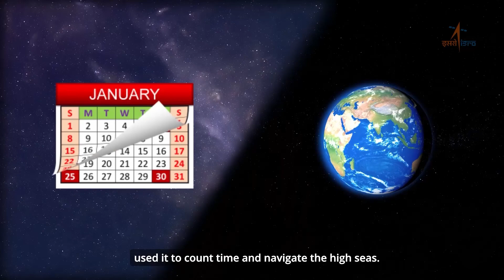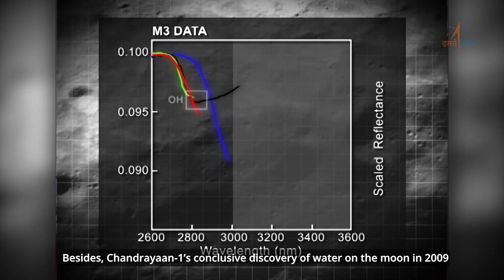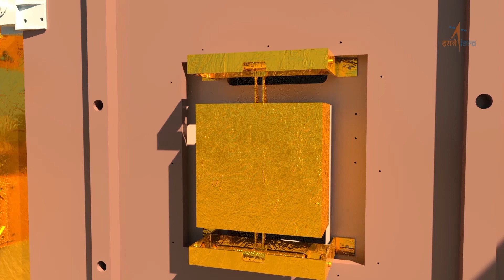Chandrayaan 3 mission by ISRO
Launch of Chandrayaan 3 by ISRO